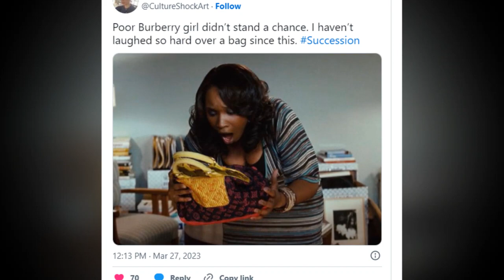‘Succession’ makes ‘ludicrously capacious’ $2,890 Burberry bag go viral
What’s even in there, huh?

A four-figure Burberry bag stole the spotlight during the Season 4 premiere of “Succession” Sunday night, thanks to a scathing review of the designer style by Tom Wambsgans (Matthew Macfadyen).

Splashed with the British brand’s instantly recognizable checked pattern, the purse in question popped up on the arm of Bridget, Cousin Greg’s (Nicholas Braun) date to Logan Roy’s birthday party, with Tom calling it an “enormous faux pas.”

Calling the carryall “ludicrously capacious,” Greg’s fellow “Disgusting Brother” asks, “What’s even in there, huh? Flat shoes for the subway? Her lunch pail? I mean, Greg, it’s monstrous. It’s gargantuan. You could take it camping. You could slide it across the floor after a bank job.
Priced at $2,890, the two-handled tote doesn’t just say Burberry — it screams it, making for a stark contrast to the super-rich Roys’ quietly luxe cashmere and “stealth wealth” suiting.

And “Succession” fans had a field day with Tom’s fashion takedown.

On Twitter, users likened the roomy style to an Ikea shopping bag, Mary Poppins’ magical tapestry tote and Jennifer Hudson’s infamous Louis Vuitton from the “Sex and the City” movie.
That handbag was so perfectly chosen. It’s exactly off in the right way. I can’t stop thinking about it,” tweeted writer Camilla Blackett.

“The fact that it was Burberry. The visible print. The size. The model of the bag… everything was just perfectly awful,” another person chimed in.
And author Bolu Babalola, who attended the HBO series’ season premiere, revealed that real research went into landing on the right style for the scene.

“[‘Succession’ creator] jesse armstrong said they interviewed a new york wealthy woman and said something like ‘what is the most offensive bag a woman could bring to something like this. would be the tackiest thing that someone who was trying to fit in would bring?'” she shared on Twitter.

Seems this checked bag checked all the right boxes.